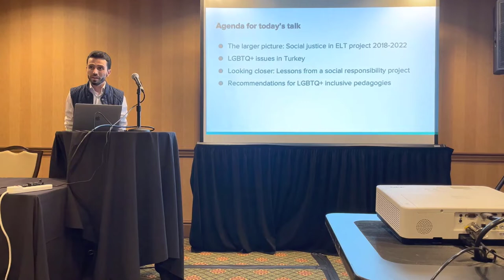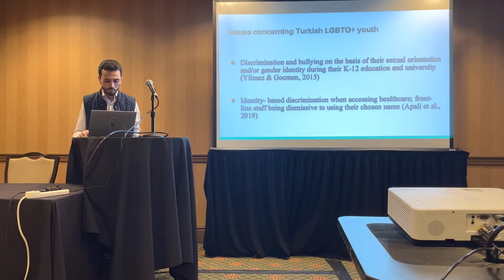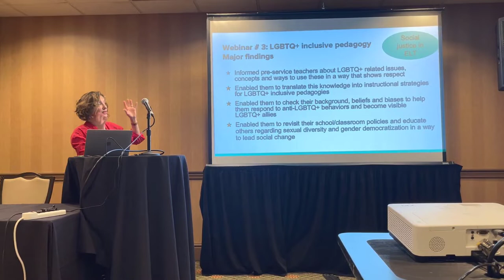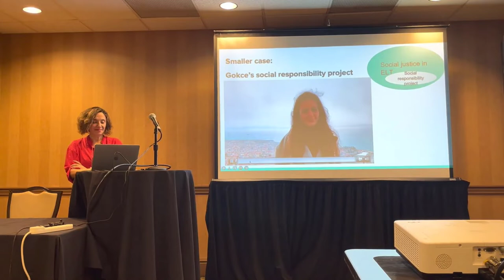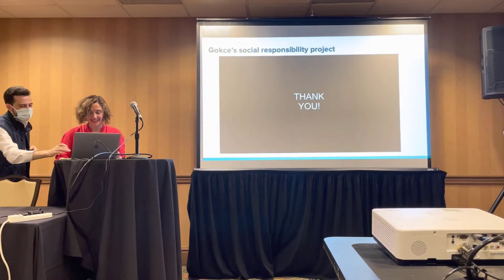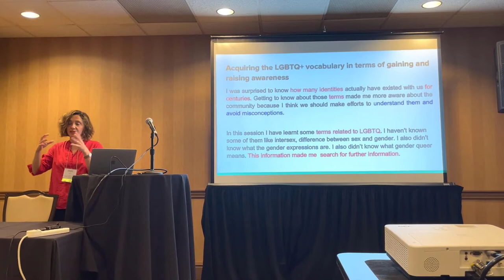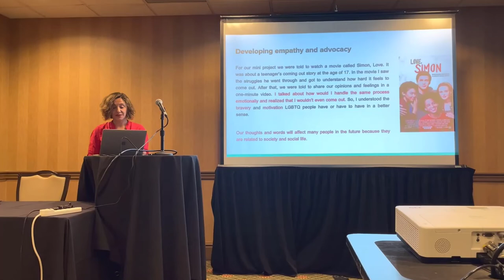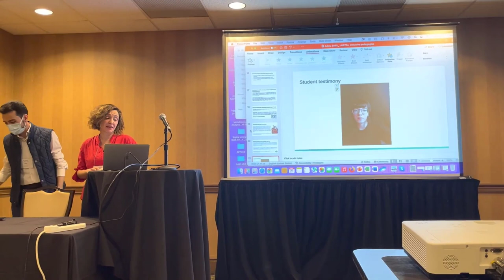Teaching 21st century skills through LGBTQ+ inclusive pedagogies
Deniz Ortactepe Hart, Adnan Yilmaz, Gokce Cicek Cevher, Servet Celik

AAAL 2022